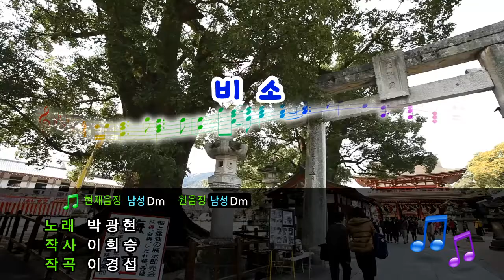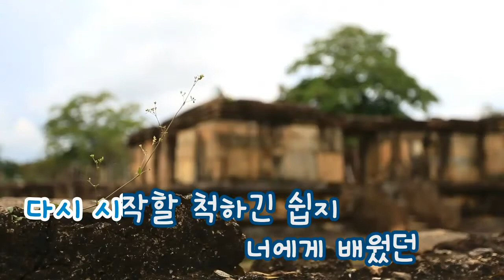[TJ노래방] 비소 - 박광현 / TJ Karaoke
Arsenic - Bak Gwang hyeon-- TJ Karaoke Song NO. 10289
비소 - 박광현 -- TJ노래방 곡번호 10289

▶ ZillerSong Mobile : Android/IOS
▶ K-POP STAR Global Package : Android/IOS
▶ TJ TV Karaoke (Korean ONLY) : KT OllehTV , LG U+TV, SK BTV